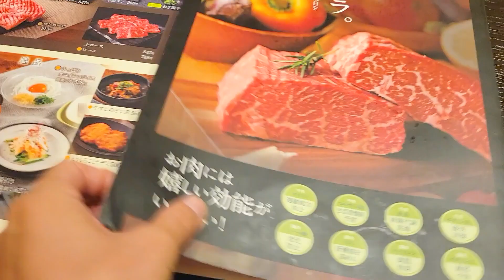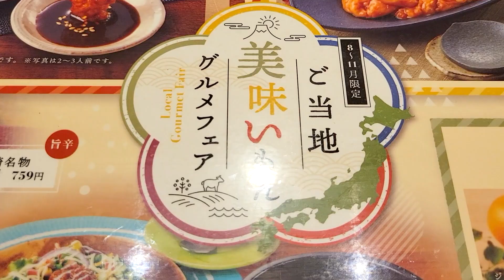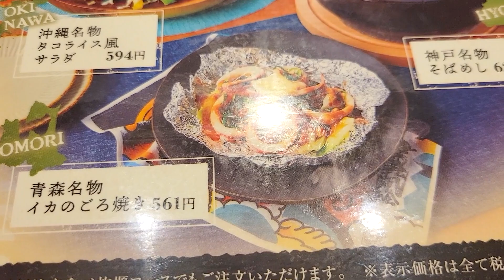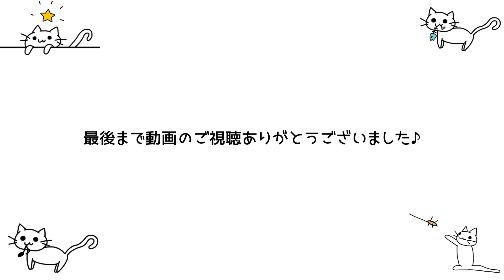【期間限定】ワンカルビの期間限定メニュー食べに行ったら今回も美味し過ぎて最高でした♪【ワンカルビ 食べ放題】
今回は、【ワンカルビ】さんの8〜11月限定の「ご当地美味いもんグルメフェア」を食べに行ってきました♪

今回注文したのは

全品焼肉食べ放題コース
料金は 3780円（税抜き）

※年齢で金額が異なります。
で120分、牛タンを除く全てのメニューが食べ放題！

今回も相変わらずどのメニューも美味しくて最高でした♪
特にサガリステーキや厚切り上ロースステーキ、そして厚切りハラミなどのお肉は食べ放題とは思えないクオリティで超おすすめです(๑˃̵ᴗ˂̵)

期間限定のメニューは気仙沼風ホルモンとそばめしが個人的にはおすすめです♪

アルバイトの方の接客もとてもよく料理も美味しくとても良きです♪

本当に美味しくて超おすすめなので、この夏休みは是非ワンカルビへ(๑˃̵ᴗ˂̵)

僕の